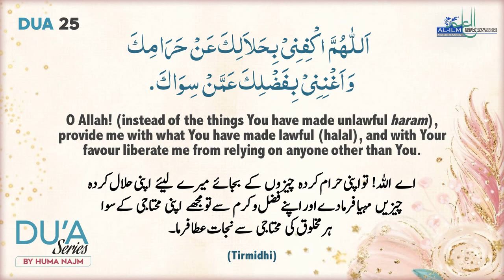Du'a 25: Masnoon Du'a (for Debt)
By Huma Najm